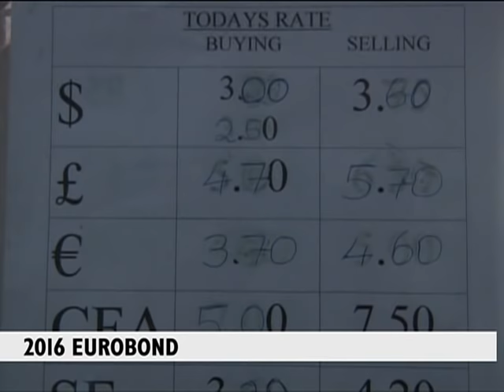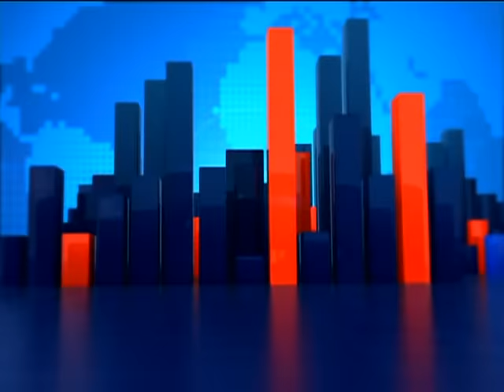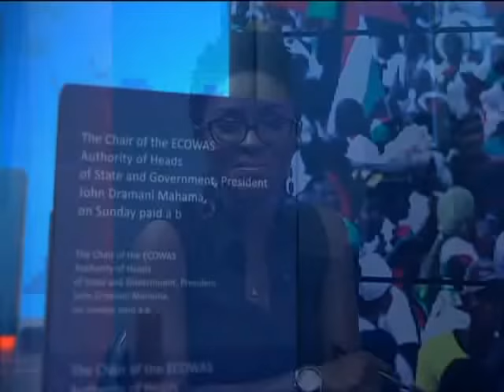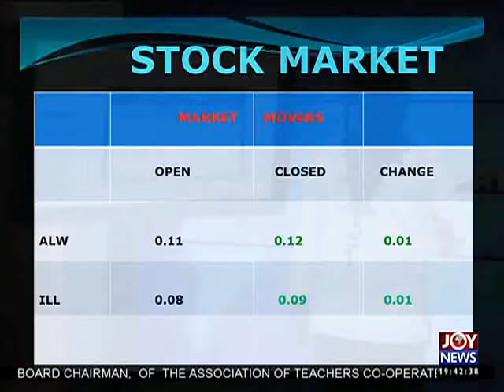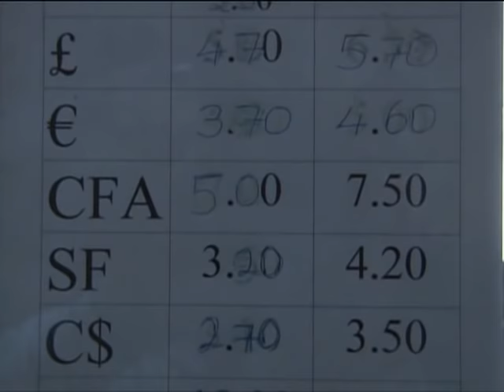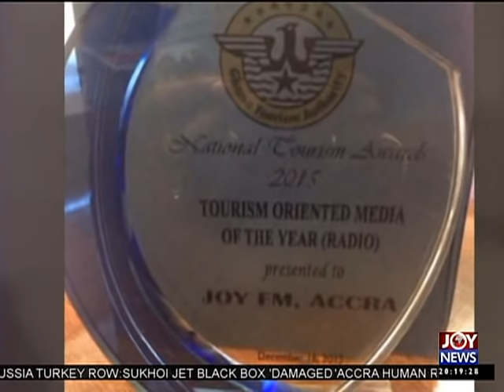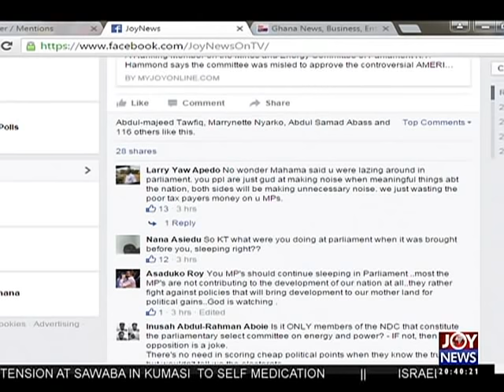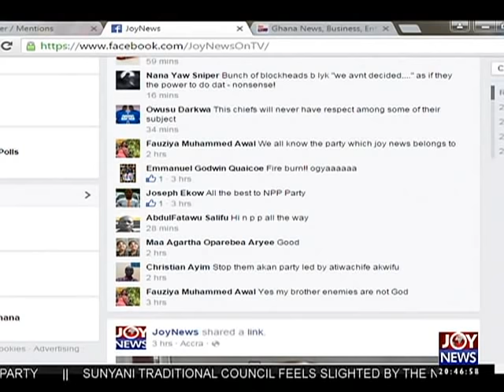Joy News Prime (18-12-15)